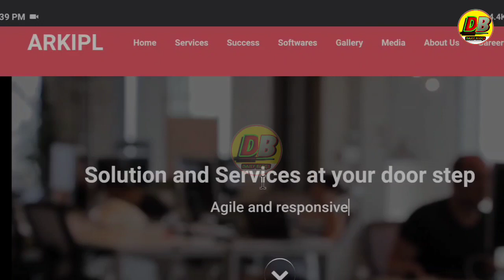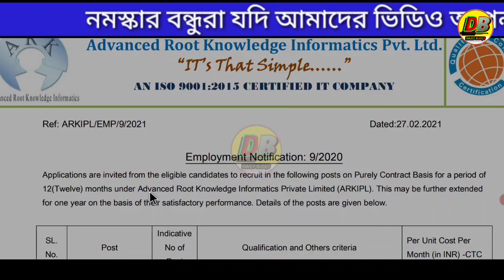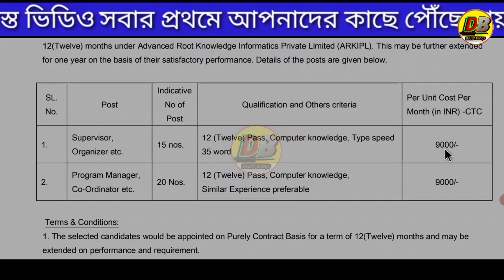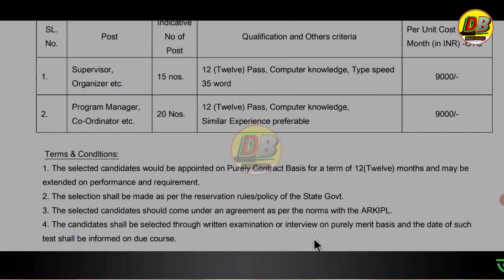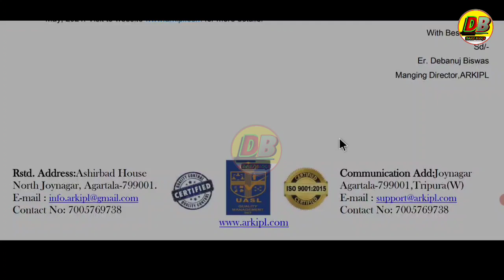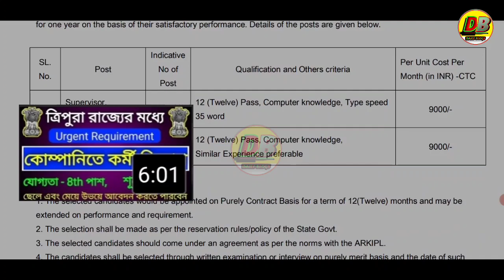ত্রিপুরা রাজ্যে কোম্পানিতে কর্মী নিয়োগ ২০২১|tripura job news 2021 today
cover topic :-
tripurar chakrir khabor may 2021
tripurar chakrir khabor may
daily blogs

Q&A

1.How to apply Tripura job requiremen?
Profile picture?

2.How to get School Administration jobs in Tripura?

3.Is there any recruitment for pharmacist in Tripura means government job vacancy?

4.What are the Jobs in Government of Tripura?

5.What is the qualification for Government of Tripura?

6.How many vacancies are there in Government of Tripura?

7.How many job vacancies are there in Tripura ?

8.What about Tripura Job Portal 2021?

➡️ notification :- Teligram

dailyblogs channel